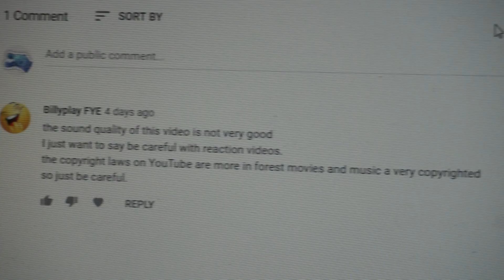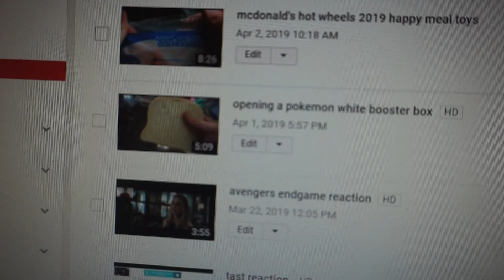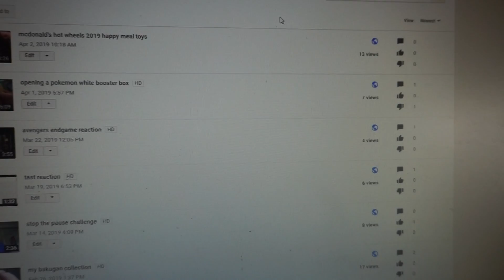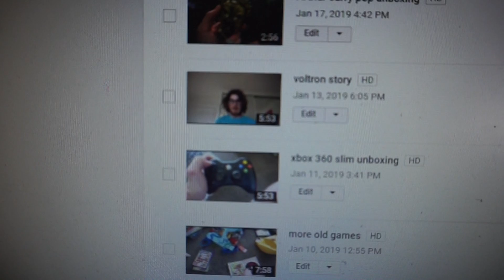responding to a comment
this comment if from my avengers end game reaction